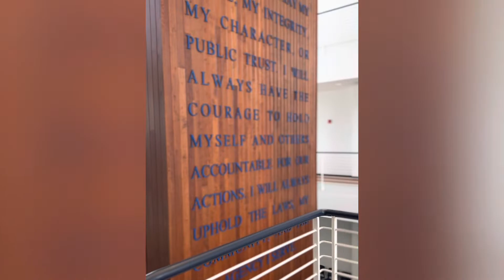Hattiesburg Public Safety Complex